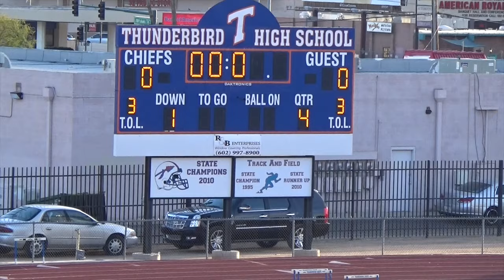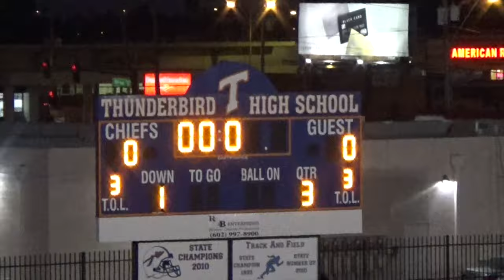Renegades vs Demons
This video is about Renegades vs Demons